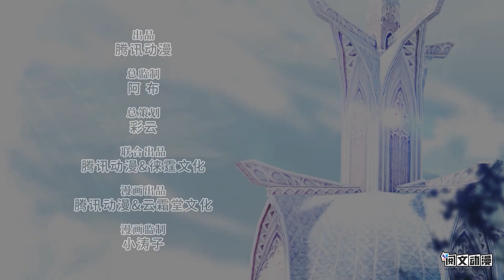【Eng Sub】《你马甲掉了，幽皇陛下/Ghost Emperor's ID》第1季 第27集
【故事简介】
苟怂女孩苏离离，一朝不幸穿越成为废公主，要替妹妹嫁给世间最可怕的疯皇——幽皇伊祁！ 还没上花轿就在策划逃婚的她，终于卷了宫中细软，勾搭小白脸跑路啦！！ 世界这么大，她要去一个神经病幽皇永远都找不到的地方！